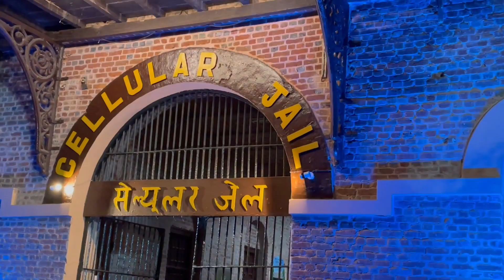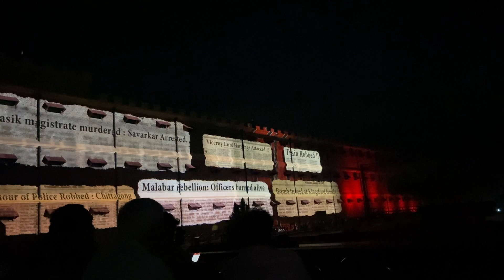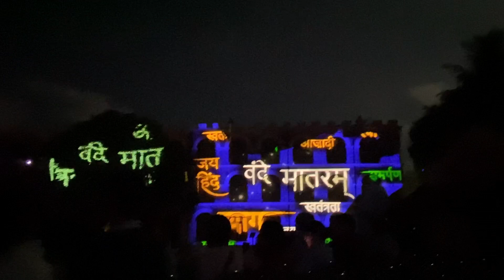సెల్యులార్ జైల్ || భూమి మీద ఉన్న నరకంఇలా ఉంటుందా || Andaman Cellular Jail || Kala Pani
Hi All,

సెల్యులార్ జైలు, (కాలాపానీ) భారతదేశం, అండమాన్ నికోబార్ దీవులు నందు ఉన్న ఒక వలస కారాగారం.ఈజైలును బ్రిటిష్ వారు రాజకీయ ఖైదీలను దూరంలో ఉన్న ద్వీపసమూహానికి బహిష్కరించే ఉద్దేశ్యంతో ఉపయోగించారు.భారతదేశ స్వాతంత్ర్య పోరాటంలో బటుకేశ్వర్ దత్, యోగేంద్ర శుక్లా, వి.ఓ.చిదంబరం పిళ్ళై, వినాయక్ దామోదర్ సావర్కర్ మొదలగువారితో సహా పలువురు స్వాతంత్ర్య కార్యకర్తలు ఇక్కడ జైలు పాలైయ్యారు.ఈ సముదాయం నేడు జాతీయస్మారక కట్టడంగా పనిచేస్తుంది

We recently visited the Cellular Jail, also known as Kala Pani at Port Blair, Andaman Islands. Now a national memorial, this prison is probably the cruelest in the world. Although it had extremely low walls - which meant that a prisoner could easily scale them, they would ultimately plunge to his death as the prison was surrounded by the ocean on all sides. The prison was also constructed in a way that the front portion of each wing was to face the back side of the other wing so that no prisoner could see one another during confinement. Sounds terrible doesn’t it?

Today, the horrifying prison is a memorial dedicated to the Indian freedom fighters and political activists struggling for India's independence. There is a beautiful Light & Sound show that takes place in the evenings which captures the entire history of Kala Pani.  This is a must-visit show for every tourist. It is held thrice a day both in English and Hindi.

Andaman Playlist watch here :

shot this on : iPhone12
Edited in : MacBook Pro
software used : Davinci Resolve 18

similar searches :
Andaman Cellular Jail Telugu Vlog  | Andaman Telugu Trip
భూమి మీద ఉన్న నరకం ఇది Andaman jail history|why cellular jail is famous?
Andaman holiday details
Best Places to travel in India
Best Places to visit in India
Places to see in India
Andaman complete tour guide